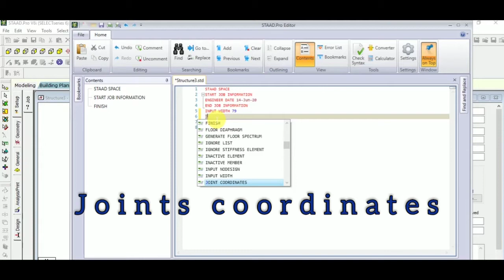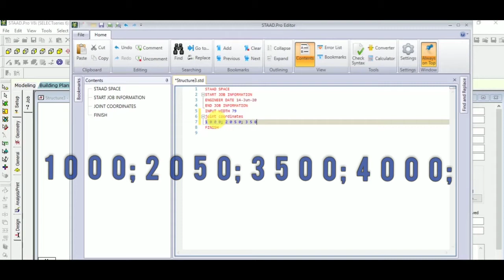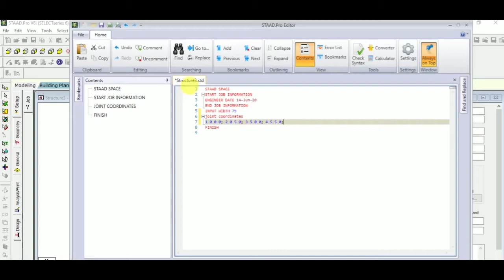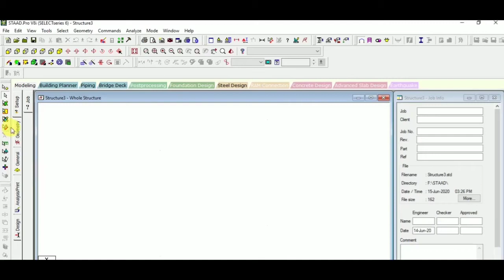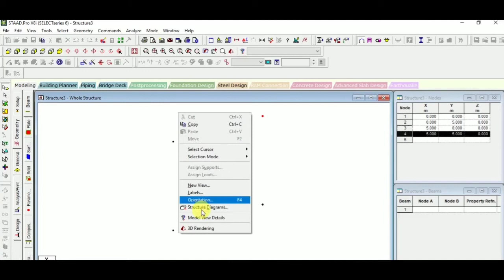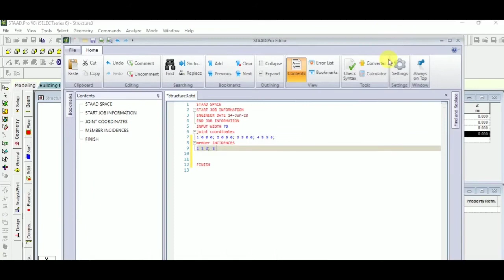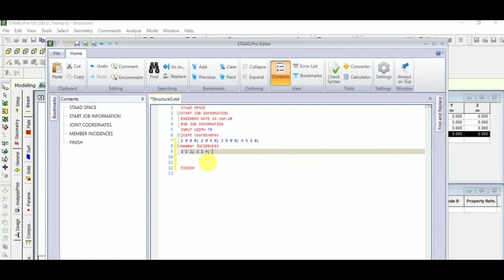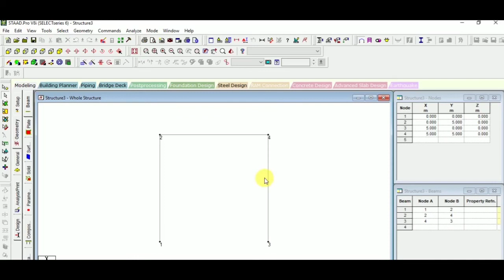STAAD.PRO hindi Tutorial for beginners lecture 3 : being building with staad editor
In this topic complete Staad editor
being your model using non graphical interface through staad editor

IF YOU WANT TO LEARN PERSONALLY CALL THIS TUTORIAL IS ABOUT HOW YOU MAKE JOINTS IN STAAD.PRO WITH THE HELP OF COORDINATES IN EDITOR
 WORKSPACE IN STAADPRO
staddpro methodology

Hello Guys My Name is Deepak Pradhan
With The help of this Channel I will Provide you the 2D & 3D Layout & Elevation Plans & CAD Tutorial Videos for free.